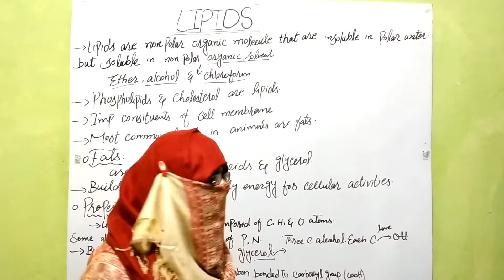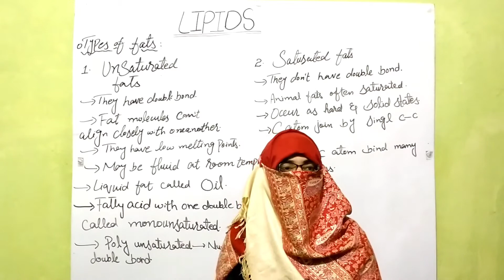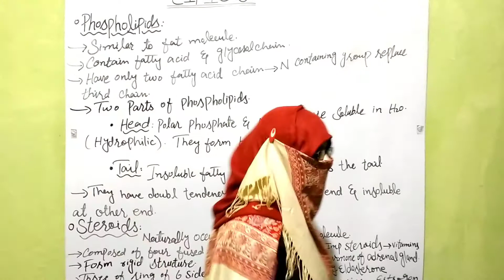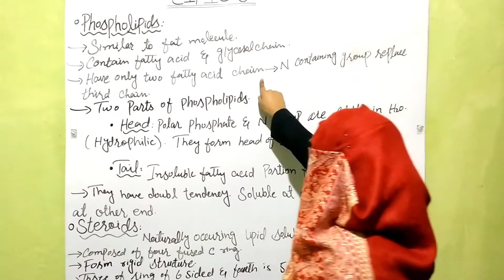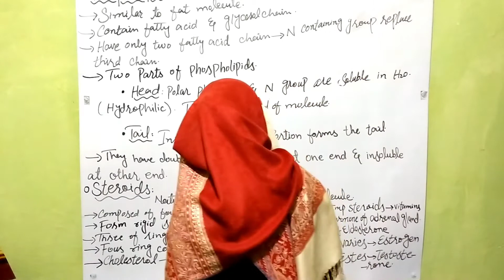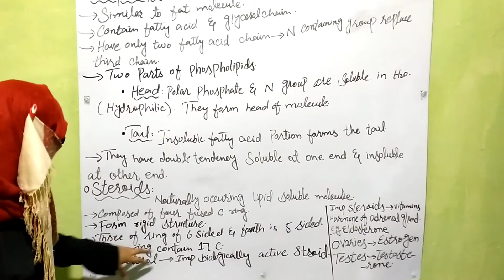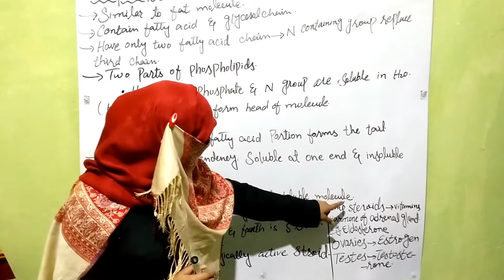LIPIDS// PHOSPHOLIPIDS//STEROIDS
Lipids// all it's types//phospholipids and steroids